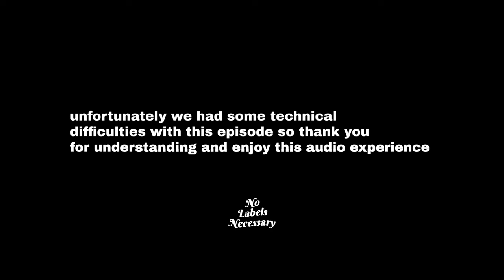Music Exec Reveals Why Rappers ALWAYS LOSE Their First Record Deals (Deep Dive) NLN#117